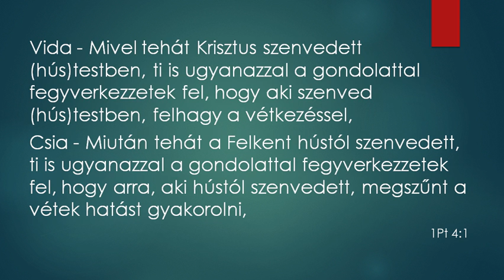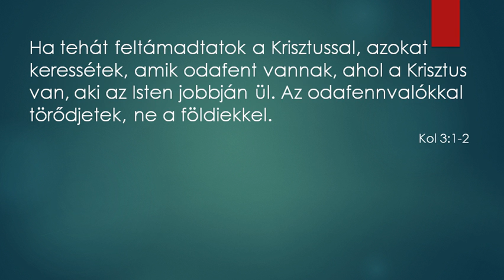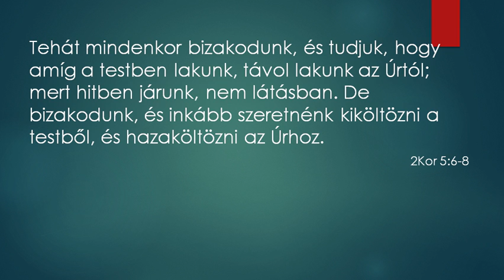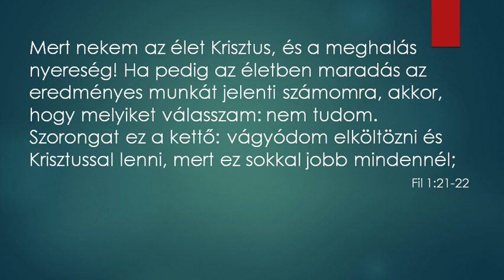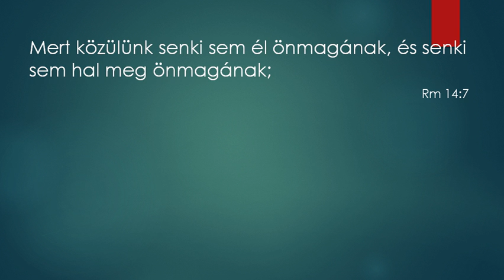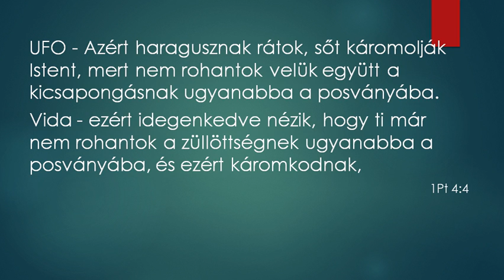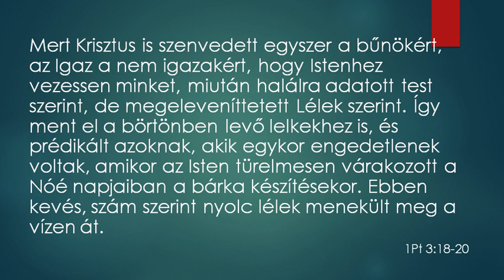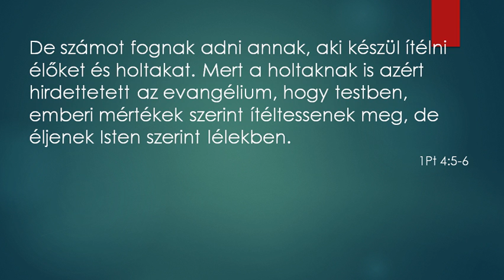Péter 1. levele - 32 - Bátorítva a szenvedés és halál hasznával - 1Pt 4:1-6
Péter 1. levele - 32. alkalom
Bátorítva a szenvedés és halál hasznával
1Pt 4:1-6